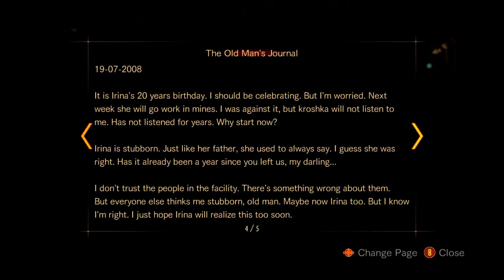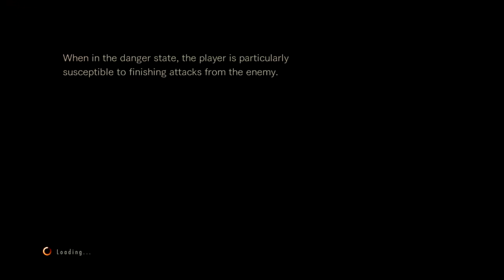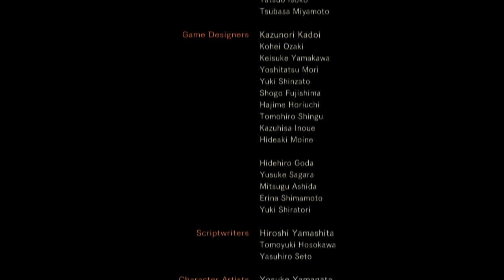Let's Play Resident Evil: Revelations 2 - Episode 3 - Part 3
Some more puzzle action and Barry for everyone to enjoy with another cliff hanger!